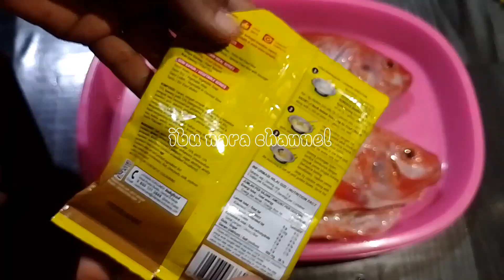NILA GORENG KRISPI SAMBAL KECAP PALING NIKMAT DI MAKAN DENGAN NASI HANGAT‼️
BAHAN-BAHAN

- 1kg ikan nila

bumbu marinasi
- Indofood bumbu marinasi ikan
- lada bubuk
- penyedap rasa
- 2sdm tepung maizena

sambal kecap
- 7 buah cabe rawit
- 2 siung bawang merah
- 1 buah tomat
- 5sdm kecap manis
- 1/4sdm penyedap rasa
- 1/4sdm lada bubuk
- 1/2sdm gula pasir